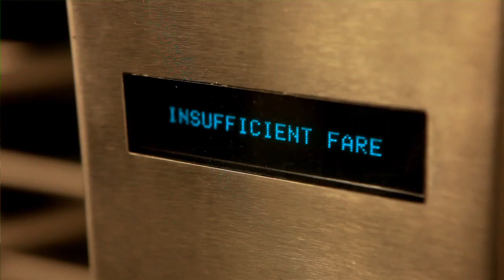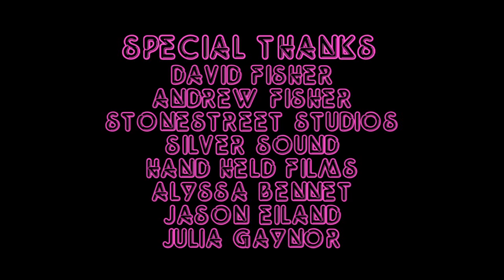MAKIN' IT! (Pilot)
In Last Pictures' first pilot, we see what happens when five aspiring actors pulled from around the country move to New York City to see if they have what it takes to make it in show business.
Created and Written by Bobby Olsen
Directed by Bobby Olsen and Bryan Gaynor
Produced by Dan Berk
Starring Bobby Olsen, Helen Rogers, Debbie Berk, Tessa Rubach,  Zach Galligan, Abdoulaye Konde, Garry Bennet, Elle Rubach, and Bryan Gaynor
Cinematography by Jay Hufford, Chadd Harbold, and Hiroshi Hara
Edited by Bryan Gaynor
Sound Recordist Brennan McVicar
Shot on location at Stonestreet Studios
Special Thanks David Fisher